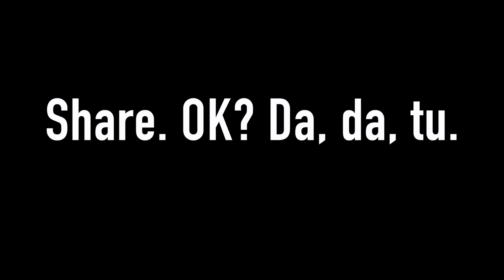Reclama BCR fetita cu pantofi rosii (parodie)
Un clip despre cum sa-ti inveti copilul ca e ok sa-ti faci credit, doar ca sa iti indeplinesti dorintele.